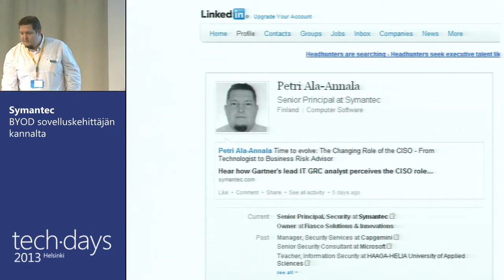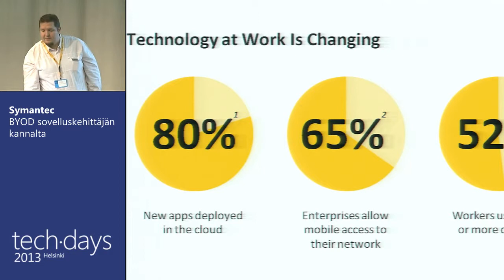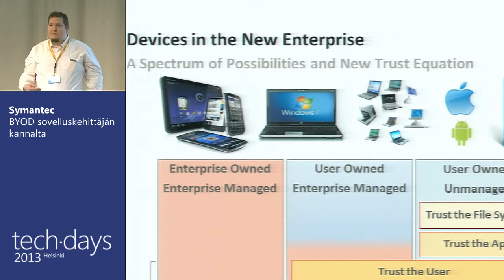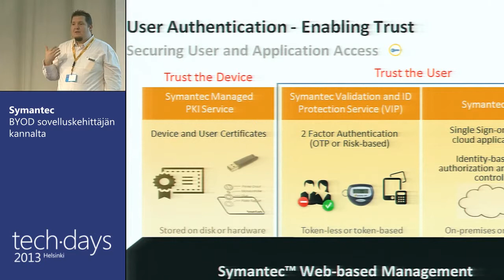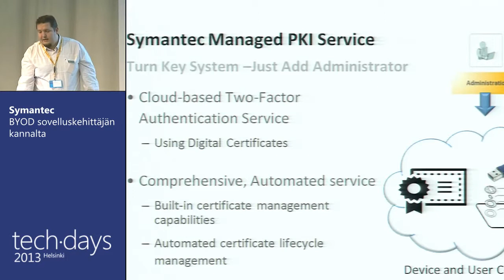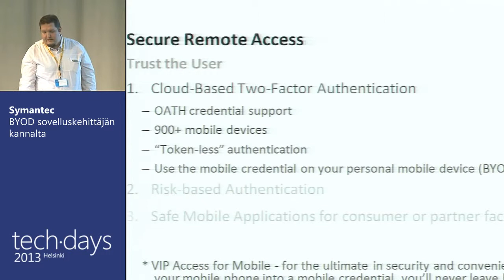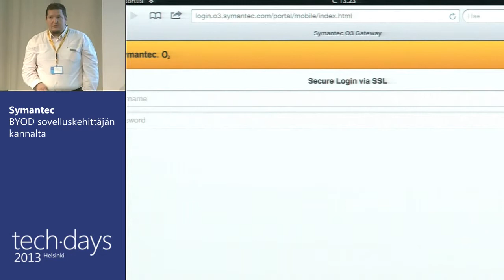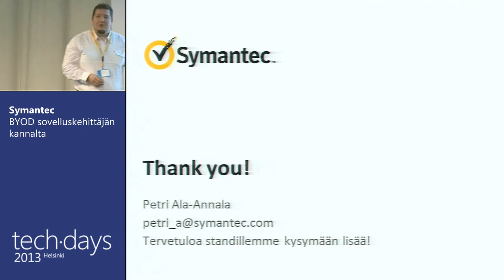Kumppanipuheenvuoro: Symantec, BYOD sovelluskehittäjän kannalta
Kumppanipuheenvuoro:
Symantec
BYOD sovelluskehittäjän kannalta